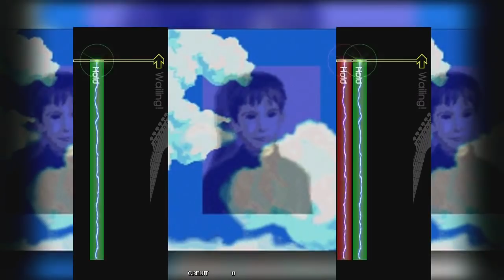【GITADORA EXCHAIN Guitarfreaks】 DEPEND ON ME Long Version MASTER & EXTREME Guitar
Guitar MSTR: Lvl 7.95
Guitar EXT: Lvl 6.60